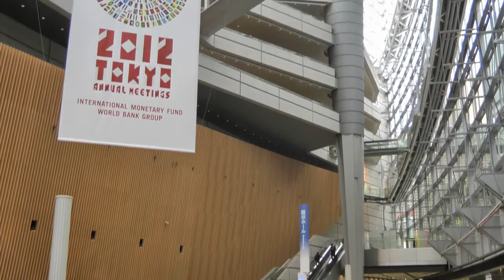Gerardo Rodríguez, Undersecretary of Finance, Mexico - IMF 2012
Editor of fDi Magazine Courtney Fingar speaks with the Undersecretary of Finance of Mexico Gerardo Rodríguez Regordosa during the 2012 IMF / World Bank Meetings in Tokyo, Japan.